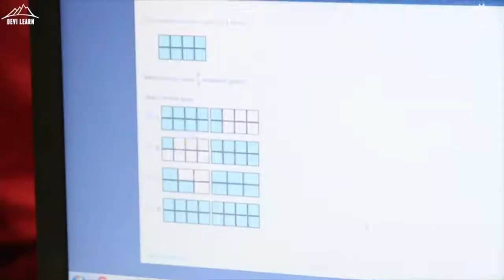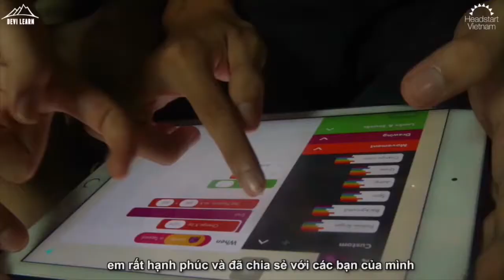WELCOME TO DEVI LEARN [Hanoi, Saigon, Hoian, Danang, Europe, Australia]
TÌNH YÊU & ĐAM MÊ LÀ TRÊN HẾT

PHÁT TRIỂN TOÀN DIỆN KĨ NĂNG THẾ KỈ 21
Môi trường quốc tế 100% tiếng Anh [dành cho 6-16 tuổi]

Chương trình đến từ Headstart Research Centre nhằm:
1️⃣Phát triển tiếng Anh như tiếng mẹ đẻ (Language)
2️⃣Phát triển kỹ năng xã hội (Social skills)
3️⃣Phát triển tư duy (Cognitive skills)

Bạn có thể đăng ký học tại các địa điểm sau tại Hà Nội, Hội An, Sài Gòn:
1. Devi Saigon, Little UK trong khuôn viên ĐH Tôn Đức Thắng, Quận 7, TP Hồ Chí Minh
2. Devi Ba Đình, 226 Vạn Phúc [trong KS La Thành], Hanoi
3. Devi Garden, Khu đô thị mới Định Công, Hanoi
4. Devi Manor, The Manor, Mỹ Đình, Hanoi
5. Devi Cầu Giấy, 106 Hoàng Quốc Việt +300m [trong Everest School], Hanoi
6. Devi International Hội An, Cẩm Thanh, Hội An